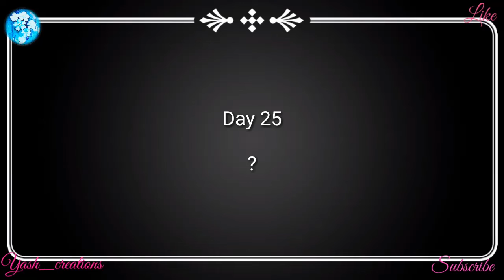31 days of inking of inktober ✒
Hi  cuties...❤

I'm opened my mini customized gift shop in Instagram...💟

Check my hand crafts Instagram account for more details